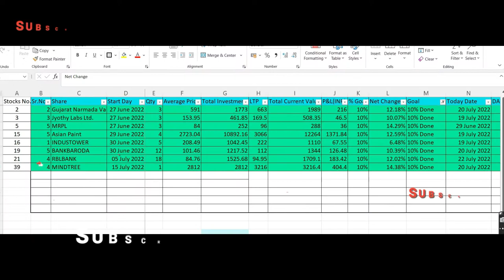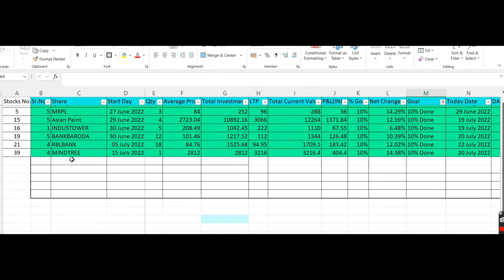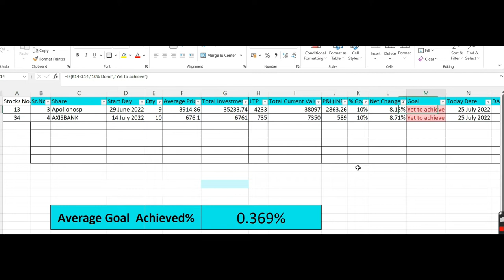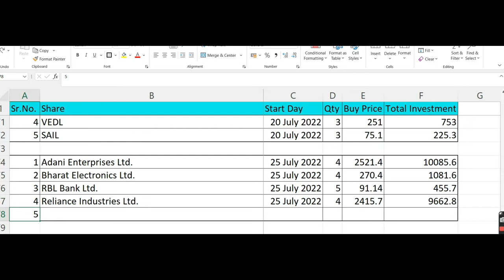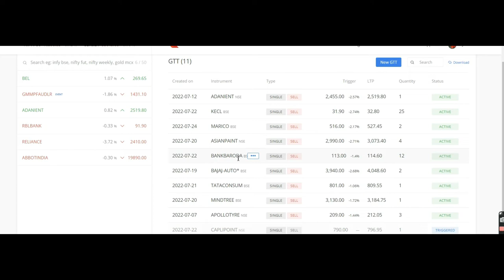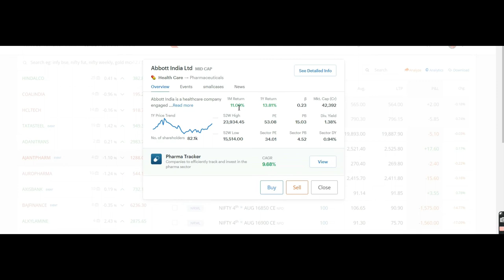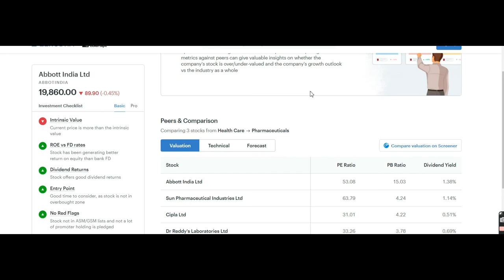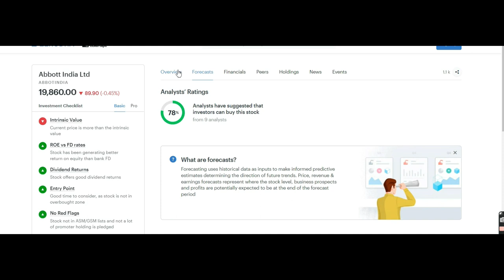5Share300days :P1D25 I Top 5 Stocks I New Update I 90-21-2X I Earn Daily I LS Group I Online I 25.07